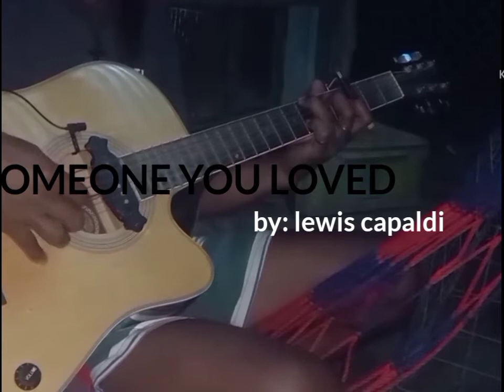someone you loved-(fingerstyle) Lewis capaldi